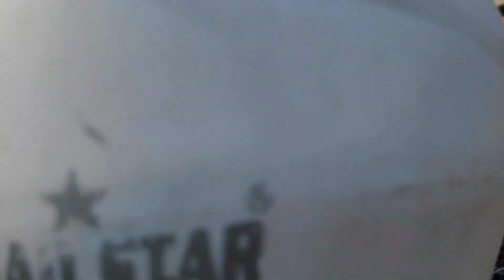Kolkata To Mandarmani Beach Bike Trip EP-1 Day-1 | Ntorq 125 | Road Trip | Gitanjali Resort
Weekend or any Other Trips are Important to refresh our mind. So, Don't be in your home as soon as you get time. Life is too short to wait for Something so get it. As life's 1st Moto Vlog. I am Trying to Completed a Short Road Trip From Kolkata to Mandarmani Beach by my TVS N Torq 125. I Hope you guys find something new in This Video.
Showing Kolkata To Mandarmani Roads, Kolaghat, Gitanjali Resort, Mandarmani Beach, Resort's Swimming Pool etc in this Episode.
Royal Gitanjali Resorts & Spa
Dadan Patra Bard, P.O.-Dadan Patra Bard, Mandarmani, East Midnapore-721455